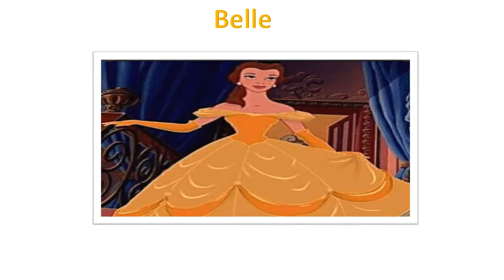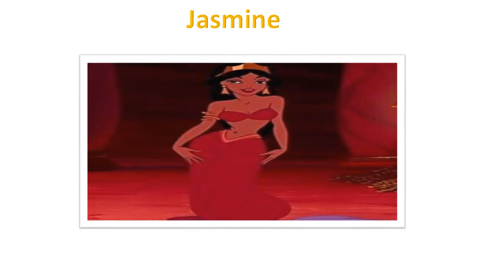♥ If Disney Princesses Had Realistic Waistlines | They'd Look Really Beautiful Still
I thought I'd make this video on Disney Princesses with thicker waistlines. I ran across this editorial about Princesses with thicker waists, and sure enough they are still stunning. If Disney Princesses had thicker waistlines and looked realistic, they'd still be beautiful and stunning. Thanks to Loryn Brantz of BuzzFeed; she made it happen by photoshop. The Princesses actually look normal.